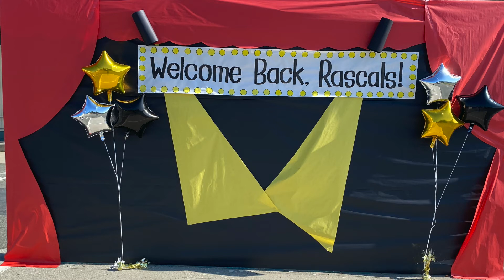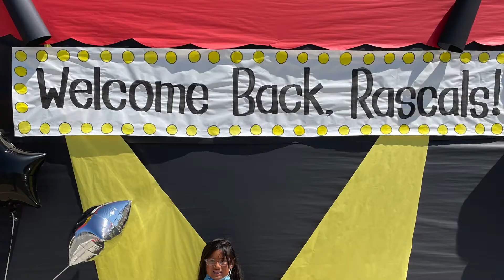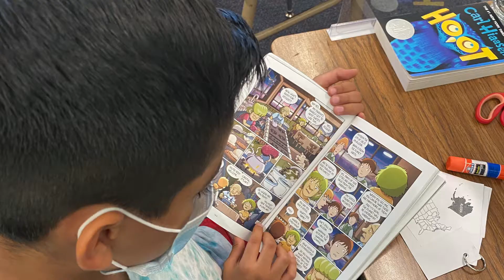First Week of School 2021-2022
Just like that the first week is done!  Lots of changes and new routines to get used to, but it was a great week!